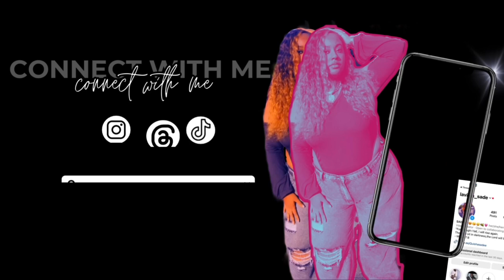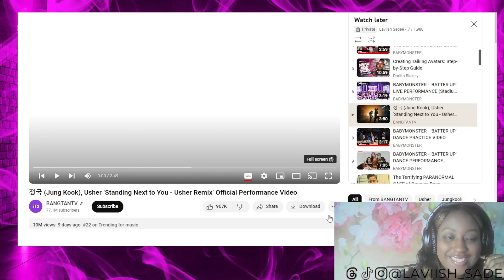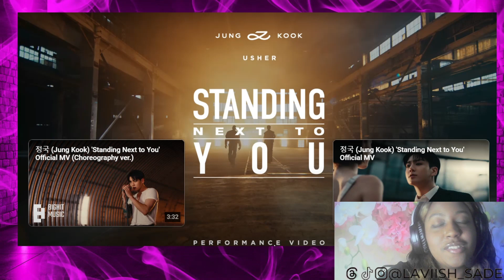I LOVE THE 80S VIBE | JUNGKOOK, USHER 'STANDING NEXT TO YOU' REMIX (REACTION)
✨T H R E A D S✨